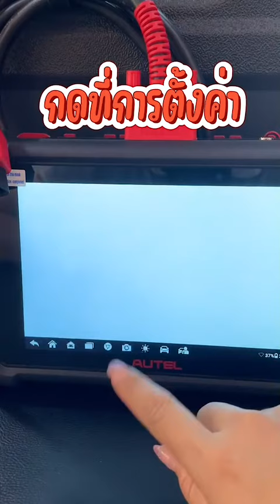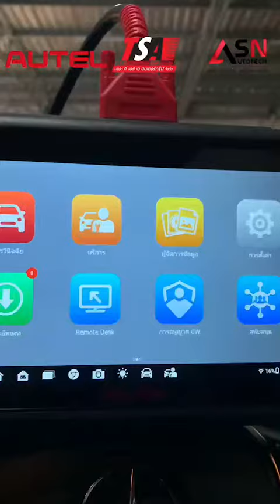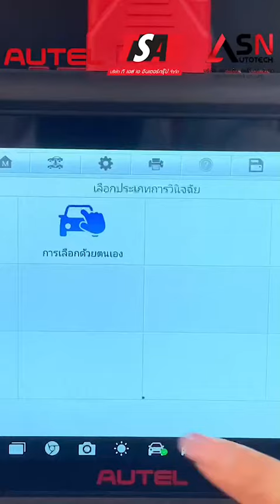สอนการอัพเดทเครื่องวิเคราะห์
แนะนำมั่นอัพเดท ทุกๆ สัปดาห์
ซอฟต์แวร์ที่ใหม่ และเข้าถึงรถปีใหม่ๆ

Autel Thailand 🇹🇭 by TSA

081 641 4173​ 📲เฮีย​แจ๊ค(เบอร์หลัก)
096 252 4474 📲เฮีย​แจ๊ค(เบอร์ไลน์)
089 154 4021​📲​คุณ​อ้วน​